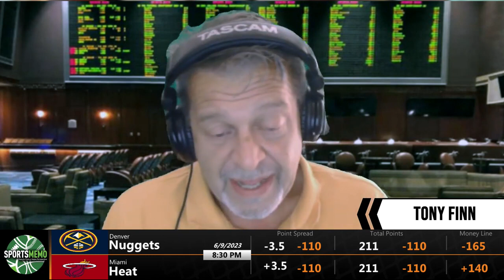NBA Finals Picks, Predictions and Props | Heat vs Nuggets Game 4 | Triple-Double June 9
On Friday's episode, Ronald Cabang, Tony Finn and Moneyline Matt run the triangle for tonight's Game 4 matchup between the Heat and Nuggets. Tune in LIVE to hear what the Triple Double crew thinks!

Ronald Cabang is back for another season of Triple Double, SportsMemo's NBA betting show. Joining him in the co-host chair is handicapper Moneyline Matt. Each show, the duo take an advanced look at the daily NBA slate and share their thoughts from a betting perspective.

Wednesday's Featured NBA Game:
Standby 00:00
Introduction :16
Heat vs Nuggets Game 4 5:35
Show Best Bets 22:39

🐦 You can get free NBA picks and betting tips direct from Vegas by following the SportsMemo handicappers on Twitter: